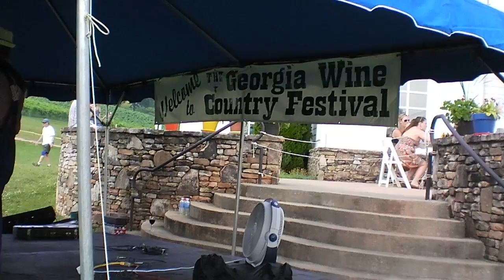Three Sisters Vineyards - Georgia Wine Country Festival 2011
This is the second day of the Georgia Wine Country Festival at Three Sister's Vineyards in North Georgia.  In addition to the wine tasting tent, we had artists and vendors, a big smoking grill, and a couple real good bands including these bluegrass players.  I was pouring wines on behalf of Chateau Elan over the weekend, along with the Georgia Winery, and Horse Creek Vineyards and many others.  Picked up a pair of nice earrings for my wife from one of the vendors.  Highly recommend!